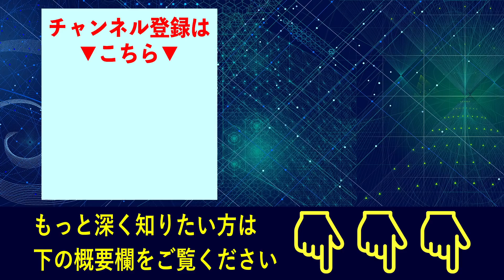河野太郎という悪夢〜日本をつぶす緊縮・改革主義者[2021 9 6放送］週刊クライテリオン 藤井聡のあるがままラジオ（KBS京都ラジオ）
今週のテーマは『河野太郎という悪夢〜日本をつぶす緊縮・改革主義者』です。
（表現者クライテリオン編集長藤井聡先生の許可を得て掲載しております。）

2021年9月6日放送　週刊クライテリオン　藤井聡のあるがままラジオ
KBS京都ラジオ［AM 1143kHz/FM 94.9MHz］

毎週月曜日 21:30-22:00で放送中。
このラジオは、保守思想誌『表現者クライテリオン』の藤井聡編集長が、編集長の立場からあらゆる問題、危機を評論していく番組です。

『月刊表現者』の詳細はコチラからどうぞ。

『表現者クライテリオン』の購読はコチラからどうぞ。

『表現者クライテリオン』の公式Webサイトはこちら。